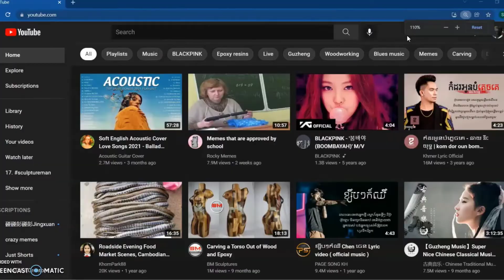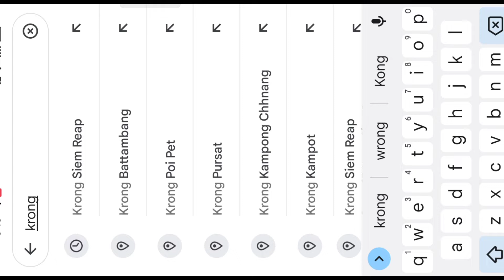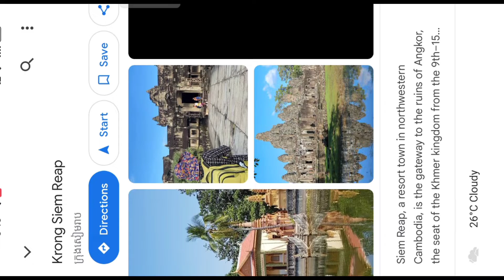Ep4 - Travel In Cambodia, Map View from Battambang to Siem Reap, beautiful place, !